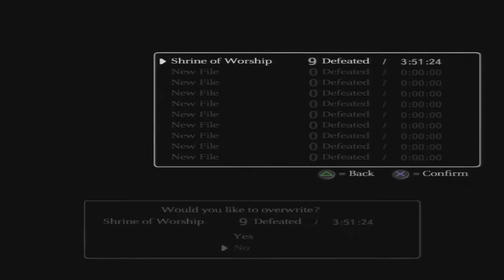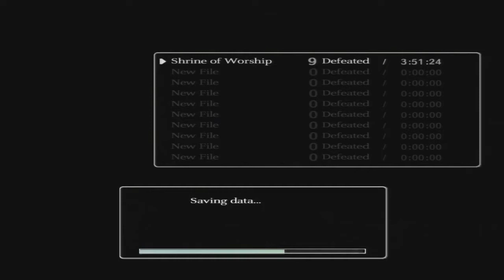Let's Play Shadow of the Colossus - Part 16 - Failed Climb!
We try to climb the temple. We don't do so well.